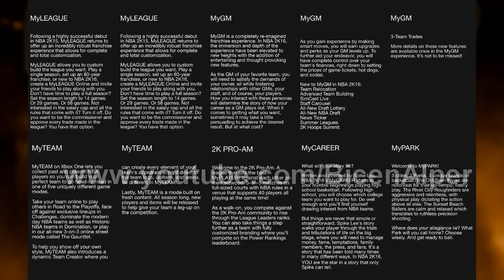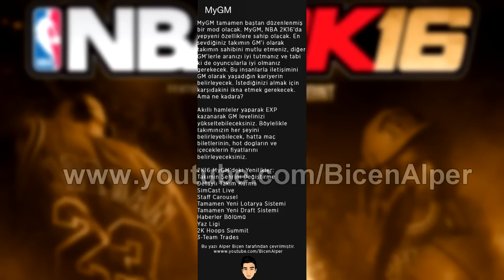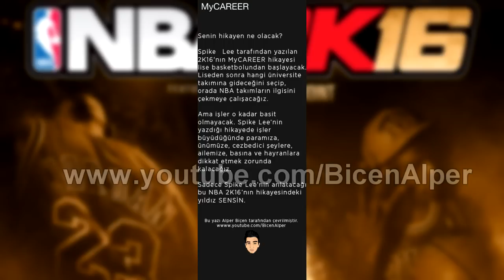Türkçe NBA 2K16 | Tüm Modlar Hakkında Yeni Bilgiler (MyCAREER, MyGM, MyTEAM, MyLeague, PRO-AM...)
Bu videomda sizlere NBA 2K16'daki modlarda ne tür yenilikler olduğunu anlattım. Kanalım zaten NBA 2K ağırlıklı bir kanal olduğu için elimden geldiğince kaliteli ve anlaşılabilir bir şekilde sizlerle bildiklerimi paylaşmak istedim. :)